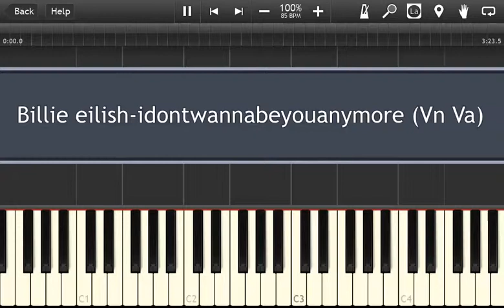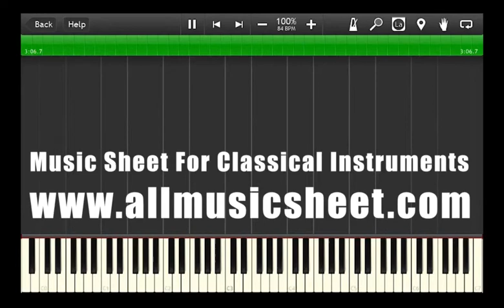Billie eilish-idontwannabeyouanymore (Vn Va)-Piano Accompaniment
Hello,